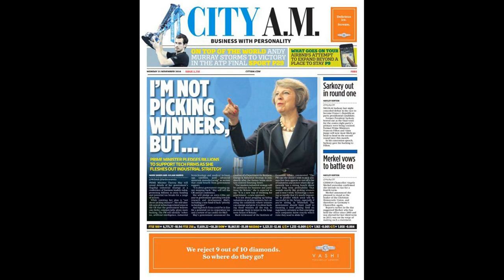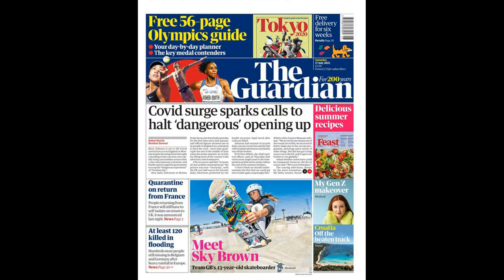Chelsea sale in doubt after report suggests Abramovich will go back on £1.6bn loan promise